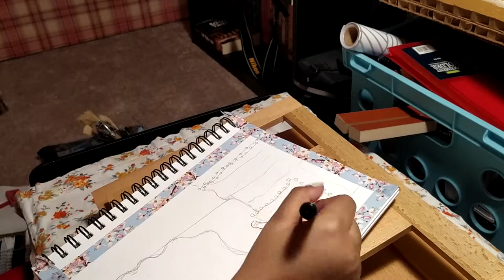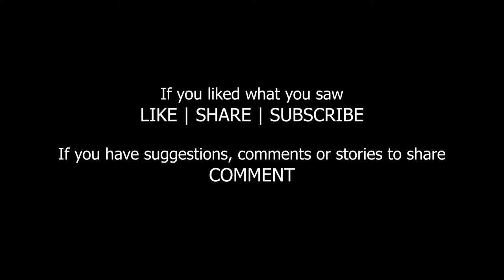Painting 'the nook' and who am I? | Art Process #01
This time I thought I should give you guys a little introduction to who I am, what I do, and how I started painting.
Also, my workspace is all settled and so I thought I will name this video The Nook, because it is my little corner of the house that I illustrate here for you guys. Hope you enjoy.
ART SUPPLIES
1. Watercolor Paper: Canson XL Series Mix Paper Pad, Heavyweight, Fine Texture, Heavy Sizing for Wet and Dry Media, Side Wire Bound, 98 Pound, 60 Sheets, 7"X10"
2. Watercolor Brush: I got mine back in India. Here I was mainly using Round 6. You can buy the same here: Princeton Velvetouch Series 3950 Synthetic Brushes and Set
3. Brush Pens by DUGATO
4. Watercolor Set
6.White Marker: Uni Posca Paint Marker PC-1M White
7.Fine-liner waterproof ink pen: Precision Micro-Line Pens, 10 Size Black Micro-Pen Fineliner Ink Pen